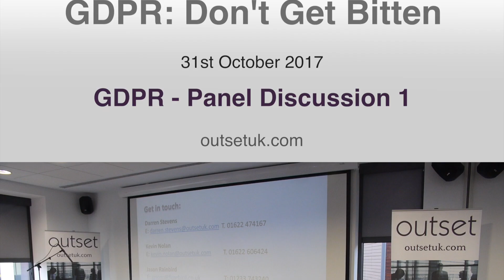GDPR Panel Discussion Part 1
Outset UK Group are experts in Legal, Business Advisory & HR and Health & Safety for your business.